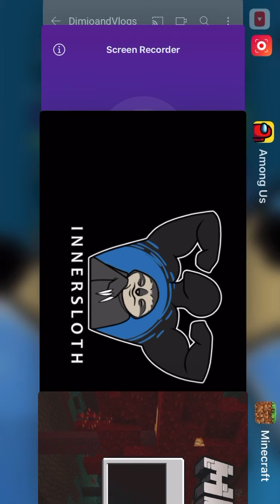A tale for gold!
Yes I’ve finnaly got it